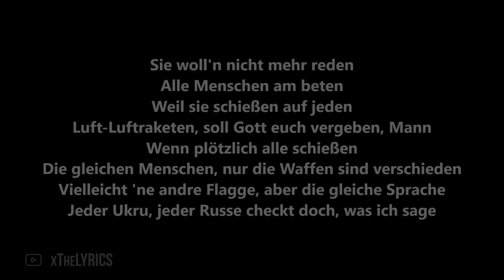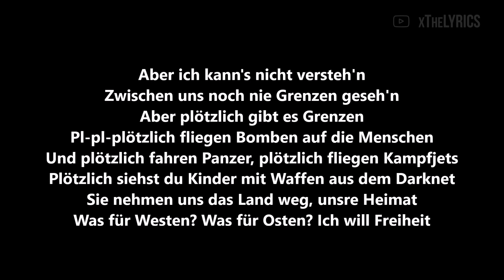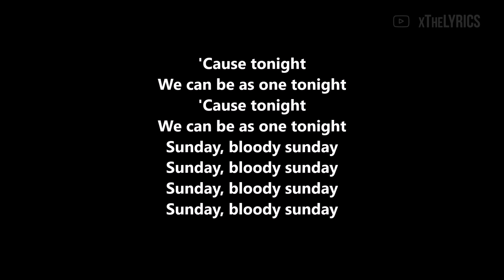CAPITAL BRA x KONTRA K - STOP WARS [Lyrics]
STOP WARS
Das was gerade in der Ukraine passiert, macht uns alle sprachlos. Der Song „Stop Wars“ von Kontra K und Capital Bra versucht in Worte zu fassen, was uns allen nicht gelingt. Es ist klar, dass Aktionen wie diese nicht den Krieg beenden. Aber immerhin lenken sie dadurch auch in der Musikwelt die Aufmerksamkeit auf das Thema.
„Jeder Post auf Social Media streichelt das Gewissen - aber bietet den Familien keinen Schutz vor Luftangriffen“ heißt es in „Stop Wars“.
Fest steht: Die Menschen vor Ort brauchen jetzt unsere volle Solidarität und Hilfe, auch abseits von Social Media-Aktionen. Deswegen werden alle Einnahmen des Songs an die Caritas in unterschiedlichen Kriegsgebieten gespendet.
Da der Song eine spontane Aktion ist und deshalb nur auf Youtube verfügbar gemacht werden kann, haben sich Kontra K und Capital Bra schon mit verschiedenen Spenden beteiligt und ermutigen jeden dies auch zu tun! verschieden Spendenorganisationen für unterschiedliche Kriegsgebiete auf der Welt!

Song: CAPITAL BRA x KONTRA K - STOP WARS [Lyrics]